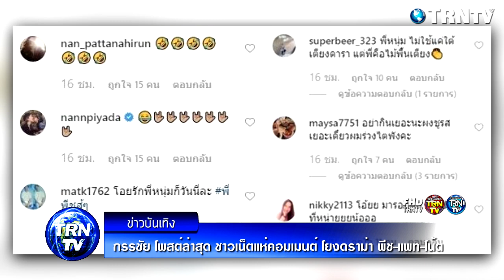กรรชัย โพสต์ล่าสุด ชาวเน็ตแห่คอมเมนต์ โยงดราม่า พีช-แพท-โน้ต รู้เลย อยู่ทีมไหน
ขณะที่ หนุ่ม กรรชัย ก็โพสต์ภาพล่าสุด ขณะกำลังถือถ้วย เฟรนช์ฟราย ของ potato corner ธุรกิจของหนุ่มพีช พร้อมแคปชั่นว่า “กินอิหยังน้อมันดึ๊กแล่ว”

ทำคนบันเทิงแห่คอมเมนต์ และชาวเน็ตจับโยงทันที ปมดราม่า พีช-แพทริเซีย-โน้ต แห่เข้ามากันรัวๆ บ้างก็บอกว่า “รู้เลยอยู่ทีมไหน” , “สนับสนุนอย่างเป็นรูปธรรมเลยค่ะ” , “สมแล้วที่พี่หนุ่มอัดอั้น ต้องไปแอบกรี๊ดๆในห้องน้ำ” เป็นต้น